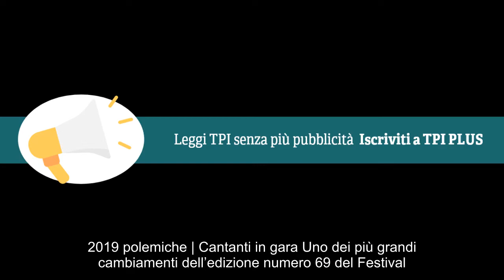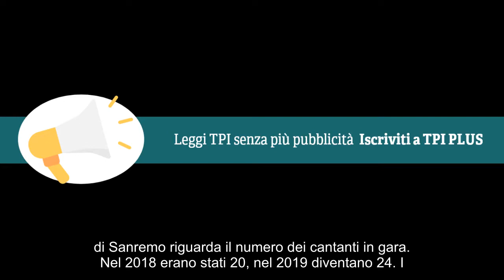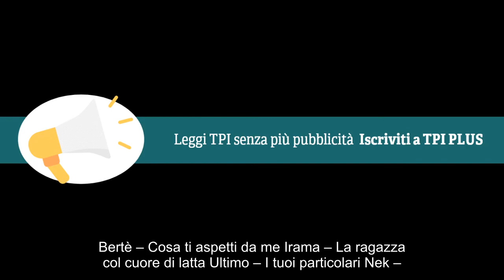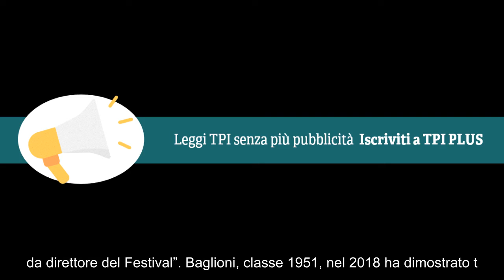Notizie calde: Polemiche su Sanremo 2019: critiche, proteste e lamentele intorno al Festival